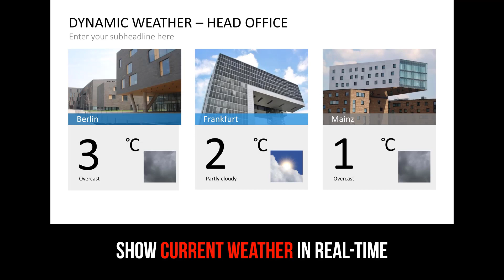Digital Signage: More Attention with Weather Information I PresentationPoint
See what you can do with Dynamic Weather to show real-time weather conditions and forecast on your digital signage or narrowcasting screens. Easy to design in PowerPoint. Comes with various slides and samples.

Access our Free online course: "How to Use PowerPoint for Digital Signage"